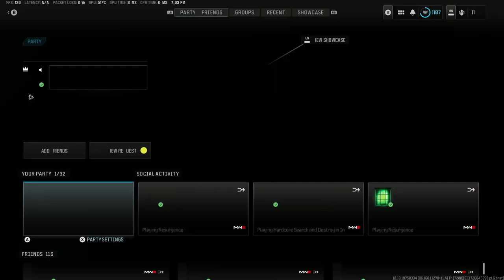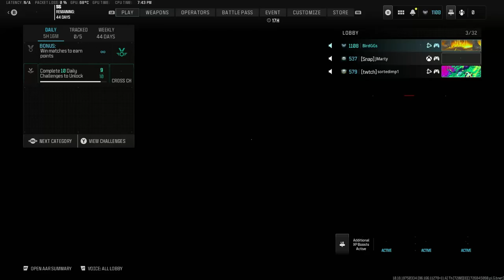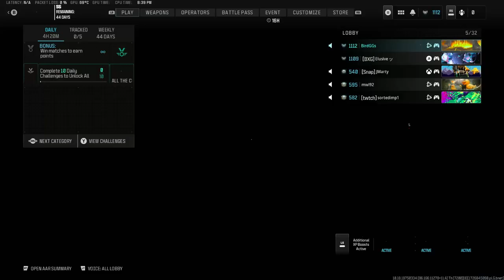Call Of Duty | MWIII S6 | Fix IMP's FOV equals ... Shadow Ban?!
Day 63. Activision gave me a channel strike for playing Warzone Battle Royale... so here is the prerecorded live VOD.